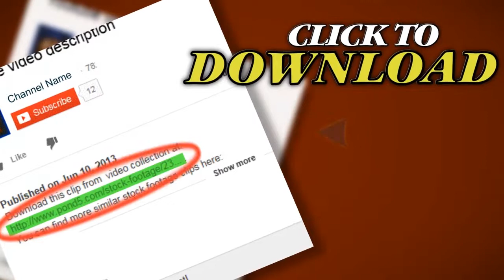Global Network - Loop Center - Hd1080. Stock Footage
Thank you for visiting our page Global Network - Loop Center - Hd1080. Stock Footage"